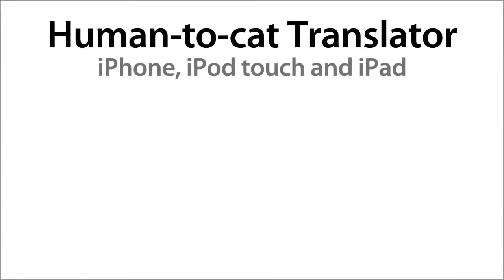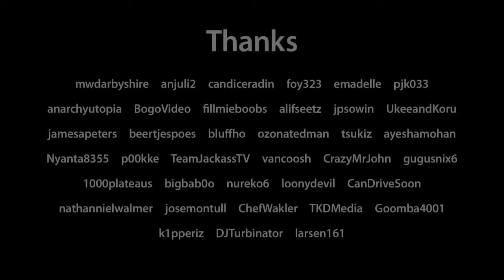суперкот, приколи о кошках, смешные коты, лучшие приколы с кошками, новинки 2014, ghbrjks 2014